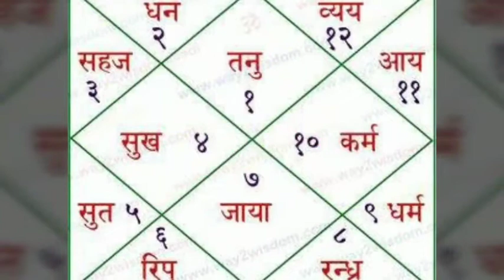अपनी कुंडली से अपने परिजनों का सुख-दुःख कैसे जानें?